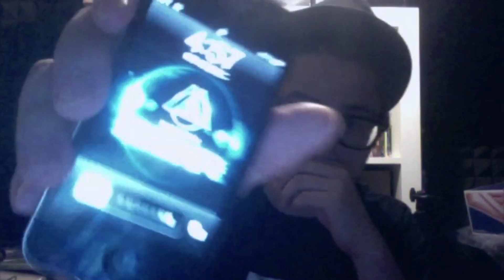MastaMic - 學民教育 (Video Live)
學校係強制洗腦集中營
學生只要服從 唔需要聰明
學生見到國旗 就要感到光榮
你培育緊 社會精英定紅衛兵
幾時教育制度係強制洗腦
一班妖魔當道  硬銷 愛國情操
我哋 醒覺聲討
我聽到 你大大聲 愛國稱號
係 用嚟 掩飾逼 人 愛黨嘅 企圖
同學們 唔好出賣自己個腦
你哋係香港未來瑰寶
拒絕洗腦 拒絕思想被施爆
為應該擁有 獨立自主思考自豪
有高官為仕途示圖洗腦自保
媚共 搖尾 示好
我睇到你醜惡意圖
愛國嘅義務
留返俾你做
國民教育惡號
明顯係CY嘅政治任務
吳克儉 胡紅玉
你哋有乜居心
唔理你分三年定三十年推行
邊個推行國民教育 邊個係罪人
你為香港製造國際醜聞
我地犧牲健康抗爭
要我哋接受 國民教育科好簡單
當六四被平反
劉嘵波放監
艾末未 唔再係政治犯
官商唔再狼狽為奸
國民教育科 我第一個撐
我身穿黑衫 戴黑絲帶
反對和譪
反對盲目政治崇拜
國民身份唔使用洗腦去了解
你要我做乖乖
大大聲嗌個黨最偉大
令人費解嘅愛國情懷
世界咁大 今日我大開眼界
原來愛國係靠吹噓自大
國力越強大 越需要虛偽擁戴
我係中國人
我知我國民身份
如果國民教育科 學生考唔到滿分
唔通佢唔係中國人
狼振英嘅狼子野心
一上任赤化香港係佢嘅用心
你講 你要學生 愛國定愛黨
真實意圖 你敢唔敢講
如果學生答 佢係愛國唔愛黨
咁你答我老師仲會唔會俾佢講

我唔上呢一 課
我罷上呢一課
你逼我上國民教育科
你逼唔到我